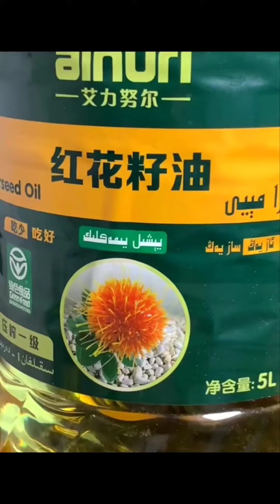Uyghur Food Recipe: Fried Mushroom ئۇيغۇر تاماقلىرى Уйгурская кухня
Please Hit the Like Button and Subscribe 👀 ئۈيغۈرچە قانىلمىزغا ئەزا بولۇڭ 👀 Пожалуйста подпишитесь 👀 Lütfen Abone Olun 👍🏾 👀 Since ancient times till Today The World's Great Gobi Desert is Standing in Between East Turkestan in Central Asia and China in Far Eastern Corner of Asia 👀 East Turkestan of UYGHUR NATION and China are TWO Totally Separated States by The World's Great Gobi Desert.
👀👀 Chinese do not belong to East Turkestan, Tibet, Southern Mongolia, Manchuria, Yellow Uyghur Gansu, Kazakh Aksay, Koknoor, Guangxi Zhuang Region, Yunnan, Ningxia Hui Region, Korean Liaoning, etc.